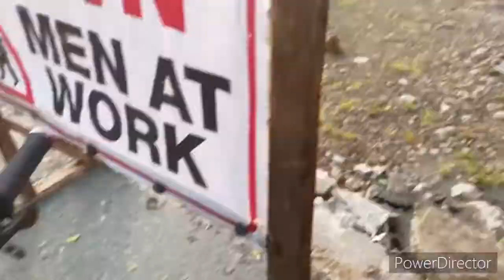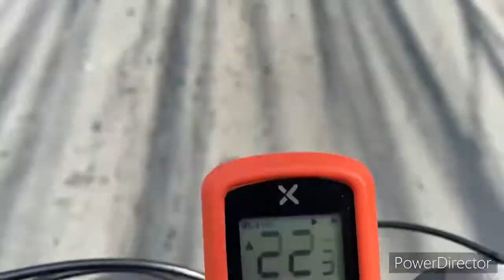Don Facundo, Nasaan ka?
Solid na Chicken Chami? Tara hanapin natin?